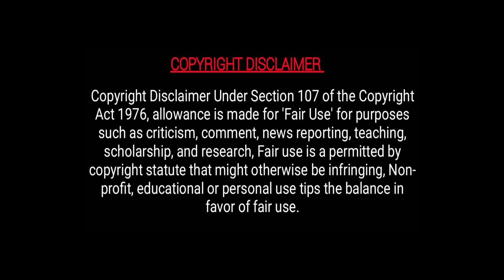கதிரியக்கத்தின் பேரழிவு | Effect of Radiation | Nuclear_Plant_explotion |part -4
"உங்கள் மனம் கவர்ந்த  திரைப்படங்களுக்கான விளக்கத்தை  தமிழில் வழங்குகிறோம். ஒரு சிறந்த வீடியோவை உருவாக்க பல நாட்களை எடுத்துக்கொள்கிறோம். எங்கள் முயற்சியை நீங்கள் விரும்பினால், எங்கள் சேனலைப் பகிர்ந்து ஆதரவு அளியுங்கள்".

We have worked very hard for this Channel. Trust me I will be very glad to give the revenue to you.